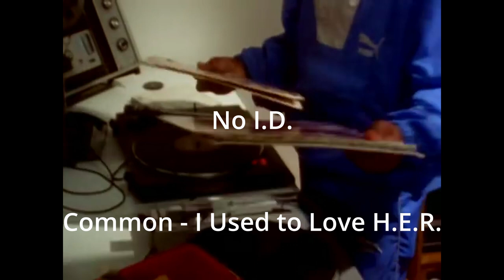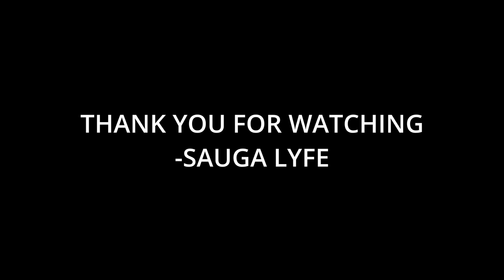25 of the Most Impactful Producers in Hip Hop by XXL